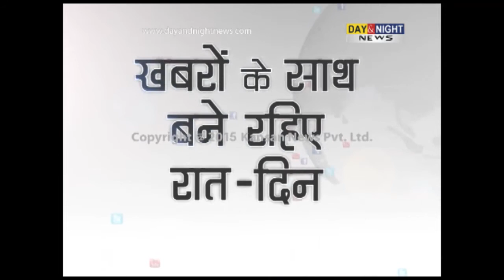Rumour: Naina Devi ropeway catches fire